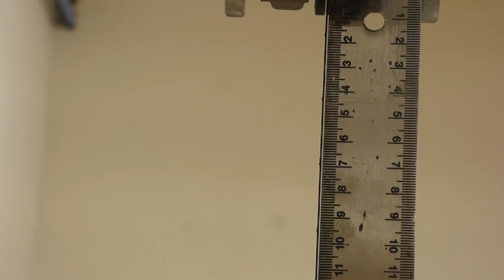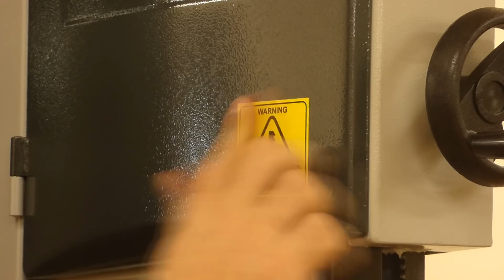Making a band saw stand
I finally decided to buy a dedicated band saw for curved work, this one needed a good spot and a stand.
Band saw model: Record Power BS300E